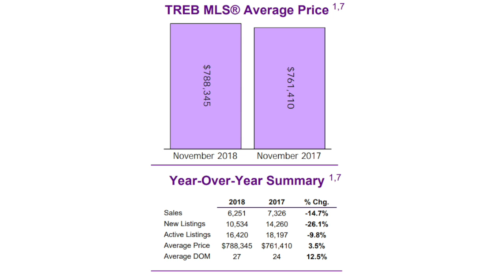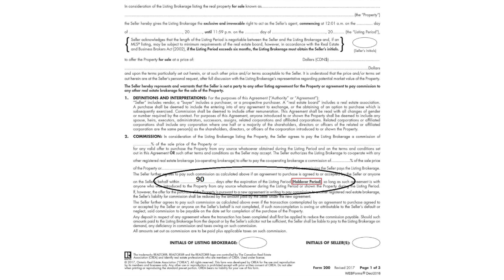December 18, 2018 Market Update With Michael Duggal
The fourth quarter is coming to a close and the Toronto Real Estate board has released the year over year statistics. Michael Duggal takes a look at the TREB numbers and offers some insight on the results during this video. As well, Michael will answer a commonly asked question regarding the holdover clause of a listing agreement.

📷 CAMERA:
POCKET-SIZED CAMERA VLOGGING:
4K CAMERA (AMAZING CAMERA!):
Lens (Blur The Background Like Many Youtubers Have!):

🎙️ AUDIO:
Microphone (I Use This One):
Microphone Without Boom Stand:

💡 LIGHTING:
LED Lights (Great Value):
Light Diffusers (Makes the light less harsh):

🎉 ACCESSORIES:
Micro SD Card:
Camera Remote:
Camera Stand:

Michael Duggal
eXp Realty Inc
Toronto, Ontario
MichaelDuggal.com